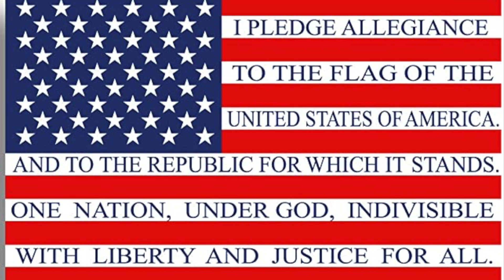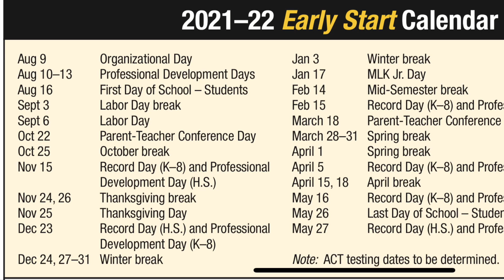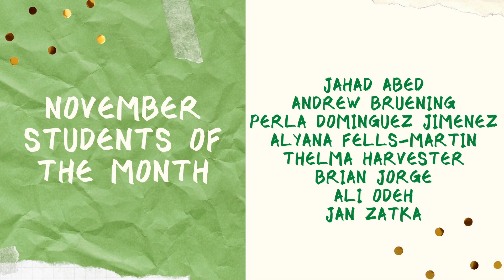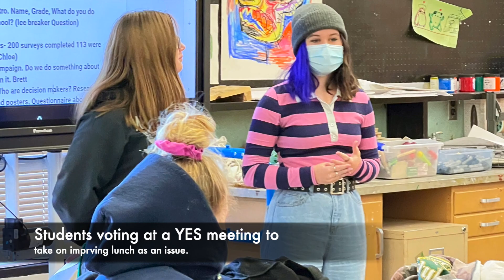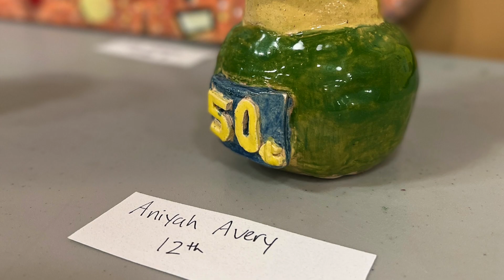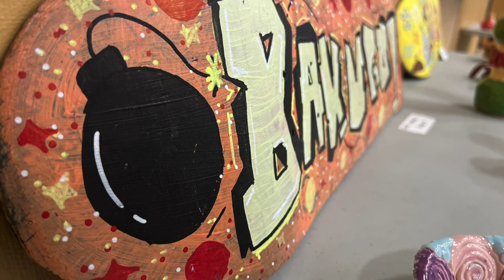The Morning Announcements December 16th 2021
The Morning Show December 16th 2021.